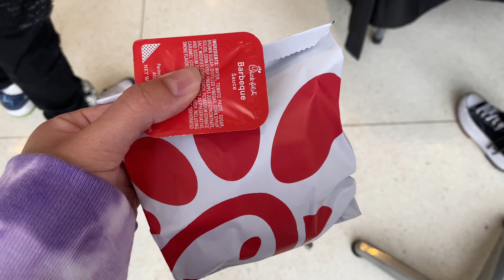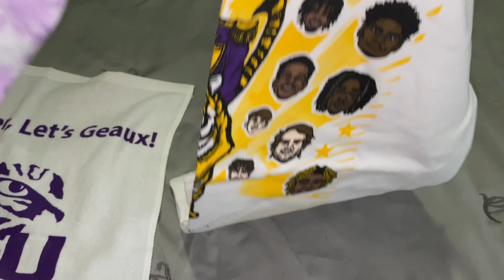leasing consultant day in the life: marketing at lsu basketball game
socials
•tic tok: @selinadionnee

camera: iphone 11 pro max
age: 20
from: new orleans, la